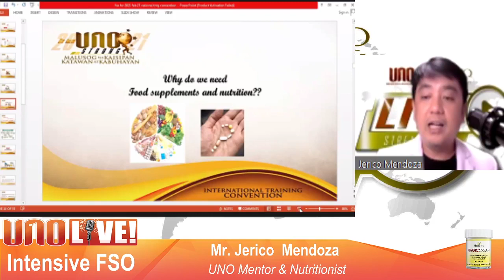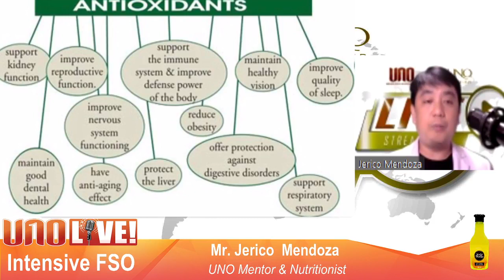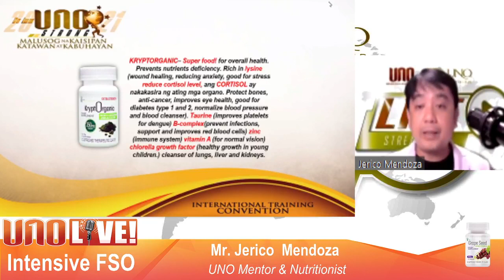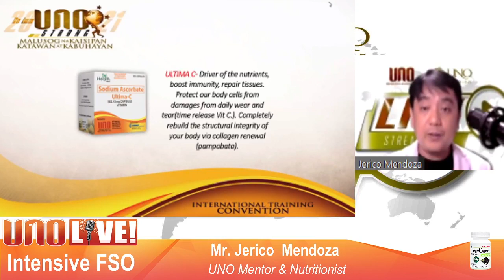SOBRANG IMPORTANTE NITO MGA KABABAYAN. MAY 19,2021